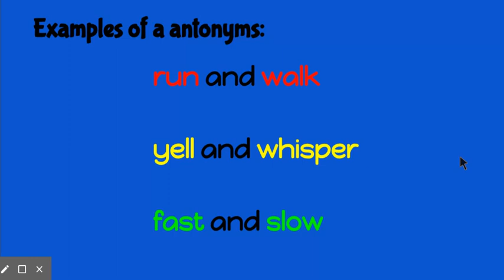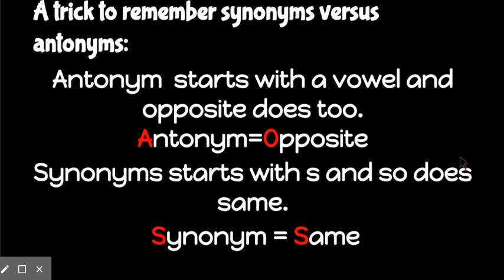Synonyms and Antonyms.webm